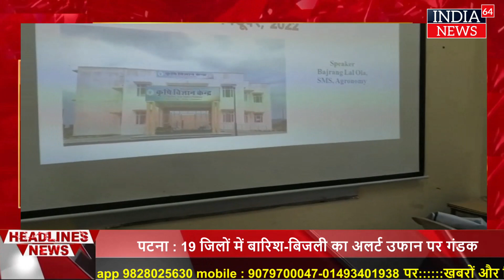अलवर : थानागाजी कृषि विज्ञान केंद्र के ऊपर आज खाद बीज विक्रेताओं को प्रशिक्षण दिया गया